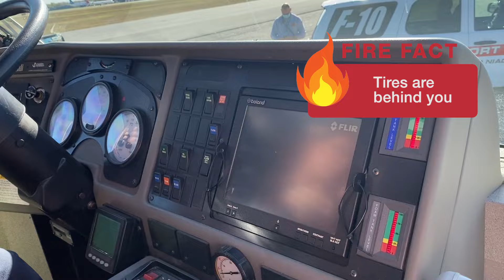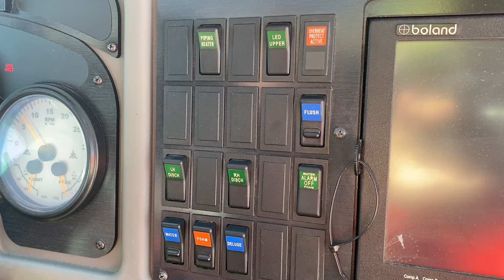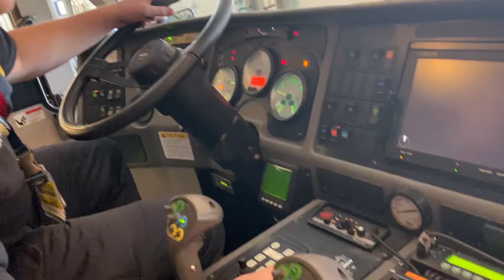Buffalo Airport Fire (ARFF) Tour